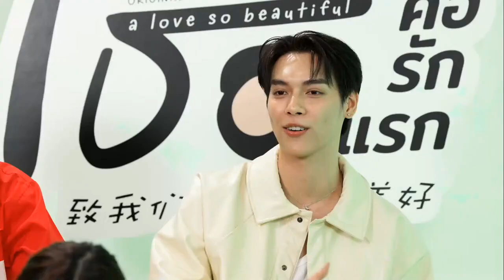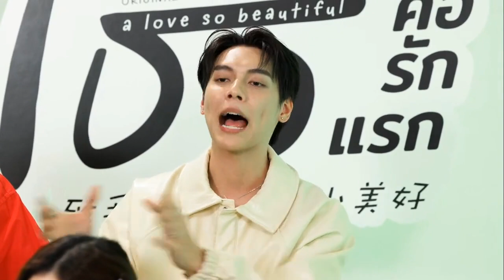[ENG SUB] LIVE talk with cast of A Love So Beautiful online vi (Part 2)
•Prim Chanikarn Tangkabodee social media accounts